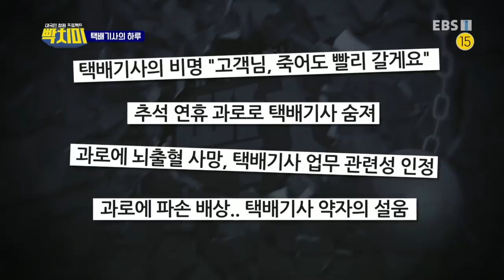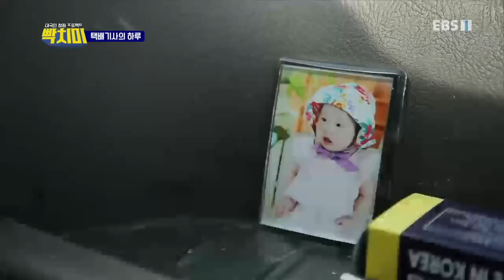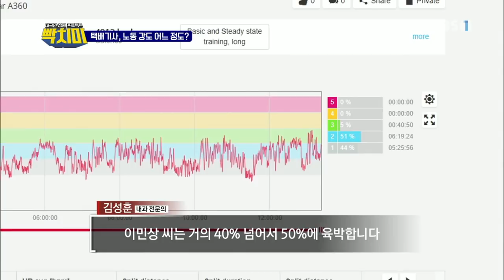빡치미 - 대한민국 과로잔혹사_#002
공식 홈페이지 과로잔혹사,

살기 위해 일하지만, 일 때문에 죽는다? 심한 노동 강도로 고통 받는 이들을 조명하고, 그들의 고통을 해결할 방법을 모색한다.

한국인을 빡치게 하는 13대 악행,

그 악행을 근절하기 위해 빡치미가 떴다!

극한취재/극한체험/사회실험 퍼포먼스까지!

당신의 깊은 화를 풀어 줄 빡치미만의 처방!

세상에 대한 빡침을, 세상에 대한 아름다운 힘으로,

빡치미가 이제, 화 좀 내보겠습니다!,

MC 김구라, 황제성,